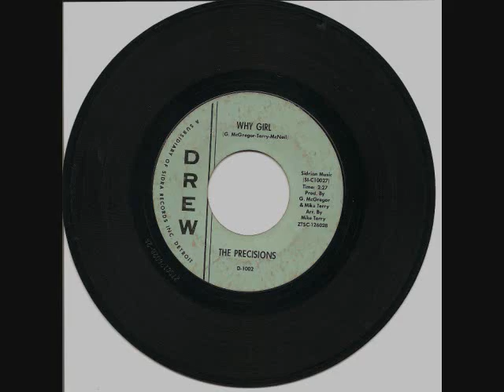Precisions "Why Girl"